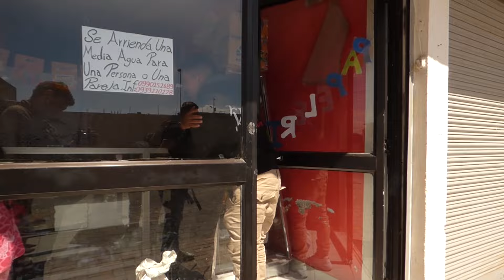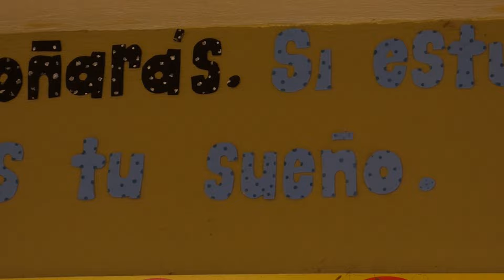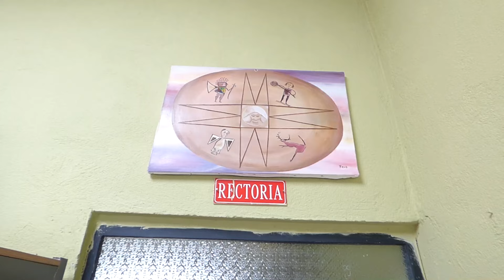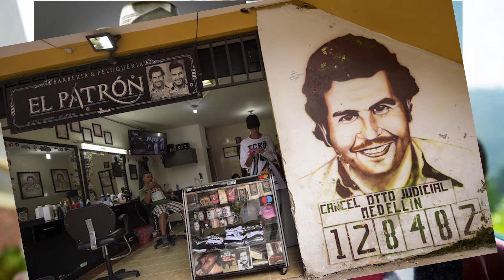Retratos del SUR; Conflicto, Sueños y Cultivos (Putumayo y Nariño)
Retratos del sur; Entre Conflicto, Sueños y Cultivos: cuenta la historia de Anderson y Sebastian; ellos nacieron en el sur de Colombia en una region alejada del departamento de Nariño, por las dinamicas de la region y su cercania con los cultivos (de coca) han tenido que crecer entre la ilegalidad, los grupos armados y el desamparo estatal. la capacidad de generar ingresos raspando coca, se convierte en un sueño de "capos" para muchos jovenes de la region, la economia inflada a causa de los cultivos ilicitos encarecen el costo de vida y vuelven insostenibles las ofertas laborales legales; todo esto tienen que enfrentar los joves y sus sueños cuando logran mirar mas alla.
==Creditos==

Entrevistas:
- Sebastian Perenguez
- Anderson Rivera
- Alexandra Perenguez
- Silvia Navisoy
- Carmen Navisoy
- Yerson Mueses
- Amanda Jaramillo
- Luis Cepeda
- Willinton Guerrero

== Donaciones==
Escribir "MDT"  como referencia

Daviplata y Nequi
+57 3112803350